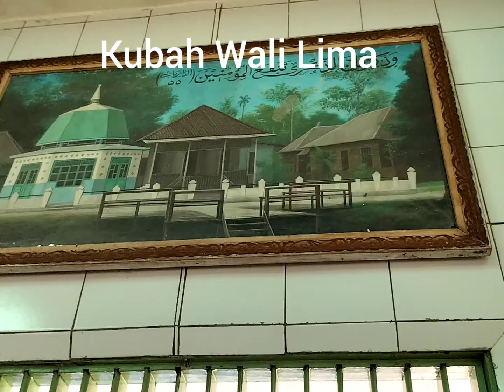Kubah Wali Lima#Lmy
Kubah/Makam terletak di Kota Martapura, Kabupaten Banjar,Kalsel, Indonesia
Lilis Lmy Kalsel